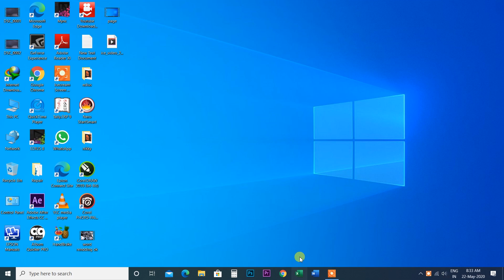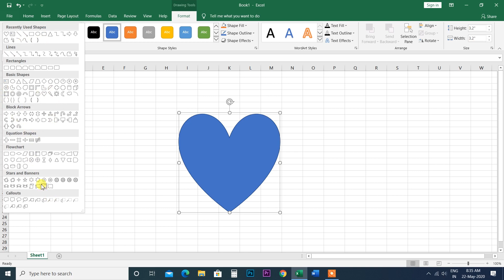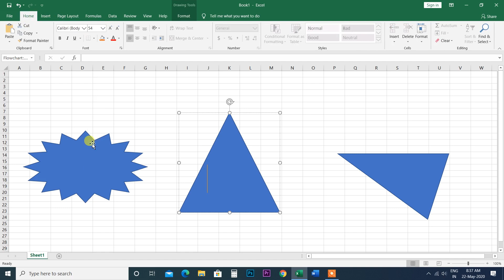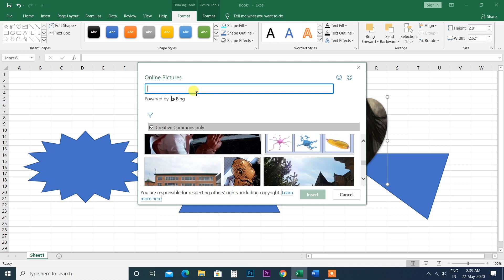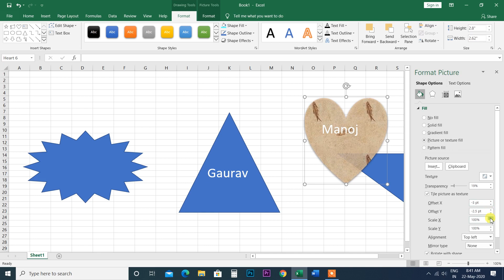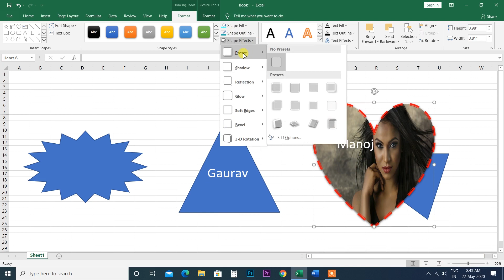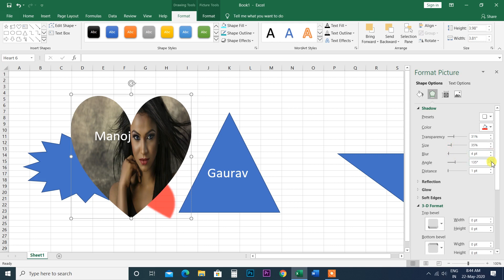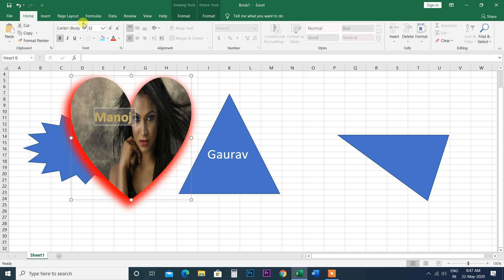Ms Excel 2019,2016,2013,2010,2007,Shapes, Part 30 I Rectangles, Basic Shapes, Block Arrows, Equation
इस विडियो में बताया गया कि Shapes, Rectangles, Basic Shapes, Block Arrows, Equation Shapes,ko Kaise Use Karenge हिंदी विडियो
.Album Software.
1. Julie pixel blaze
2. Album Sense cc
3. Album Quicker 5.5
4. Album Quicker 4.0
5.Julie infinity album
6.Album xpress 12
7. Auto album maker

1. Edius 7
2 .Edius 8.5
3. Edius 9.45
4. Pinnacle Studio Ultimate
5. Adobe Premiere Pro CC 2020
6. Power Director Ultimate
7.  Corel Video Studio Ultimate
8. Filmora 9.3.1
9. Adobe Premiere Elements 2020
10. MAGIX Movie Edit Pro 2019
11. Sony Virgo

extra software :

1. Anurag pro 5
2.  Microsoft Office 2019
3. Photoshop cc 2020
4. Corel Drow 2019
5.  TeamViewer_Setup 14 + Activation
6. internet download manager updated
7. india font
8 Photoshop plugin
Winrar 64bit:.
winrar 32bit:.